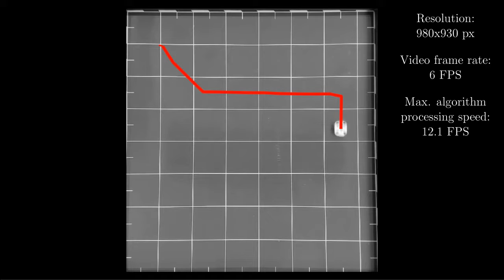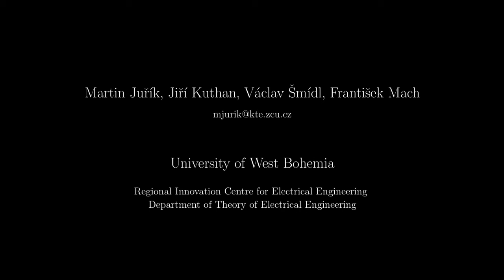Visual localization of minirobots based on block-matching and optical flow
Accurate and fast visual localization is required in many applications of mini-robotics. Achieving both fast and precise algorithms is difficult due to computational and acquisition issues. Higher image resolution typically implies lower frame rates, which results in blurred images of fast-moving robots. The video shows a two-stage localization algorithm based on fast block matching for fast localization followed by optical flow correction for subpixel accuracy of localization.